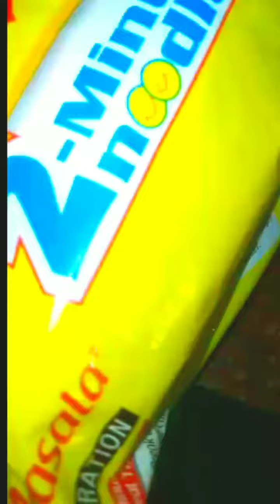নতুন রূপে maggi রেসিপি || how to make new maggi recipe|| দারুণ টেস্ট ✅️